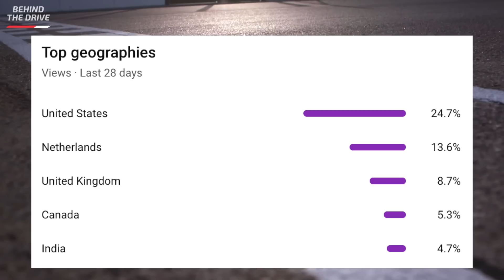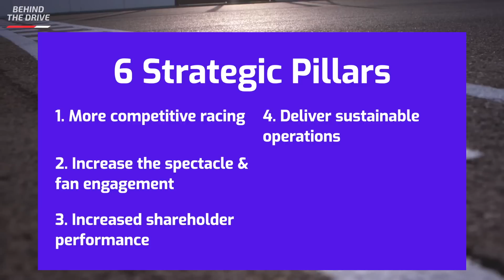The Fastest Growing Fan Base Of Formula 1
Formula 1 is a growing sport and the US market is one of the fastest growing spaces for F1. There will be 3 races in that country in 2022, and so why is it getting so popular?

Behind The Drive is an F1 related youtube channel focusing on the latest opinion, news and prediction content for anything and everything within the world of Formula 1.